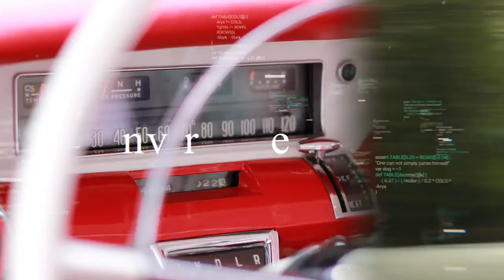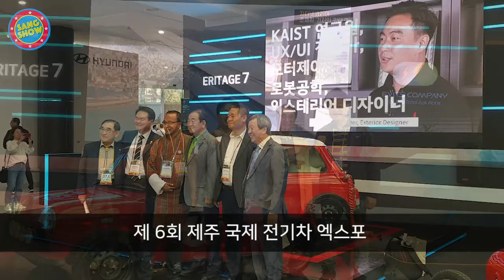[Eng] Electric conversion classic car, EVITS Company 클래식카를 전기차로 | 생쇼 Sangshow #91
For English speakers, turn on the CC button on top right for a cell-phone and on bottom right for a PC. Thanks and enjoy~^^

영어 자막이 필요 없으신 분들 중 휴대폰으로 시청하시는 분들은 오른쪽 상단 CC 버튼을 컴퓨터는 오른쪽 하단의 CC버튼으로 자막을 켜고 끌 수가 있으니 편하신 방법으로 시청하세요~^^

클래식카를 전기차로

안녕하세요? 생기 여러분들~
클래식카 좋아하시나요?
이번 주는 첨단 기술을 클래식 감성으로 담아내시는 이빛컴퍼니 박정민 대표님을 모셨습니다.

최근 제주 국제 전기차 엑스포 참여한 이야기, 제주 창조경제센터 입주 기업으로 선정된 이야기와 앞으로의 목표/계획을 여쭤봤습니다^^